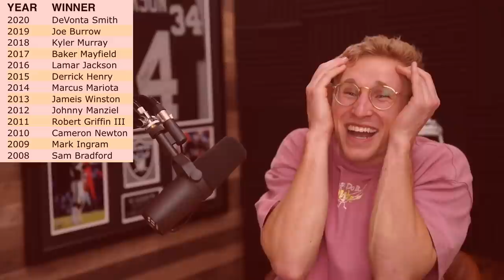Obscure NFL Trivia...